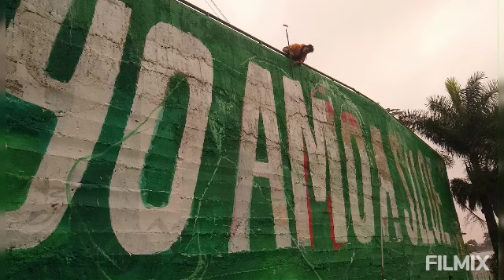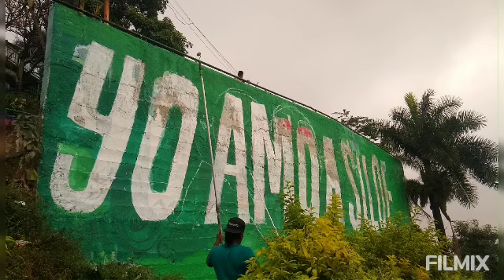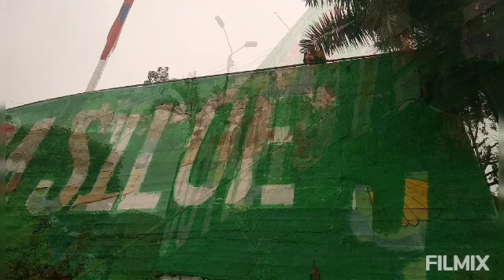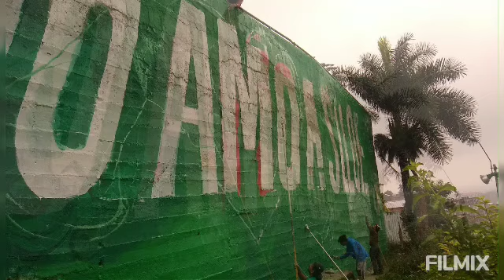11 de diciembre de 2021